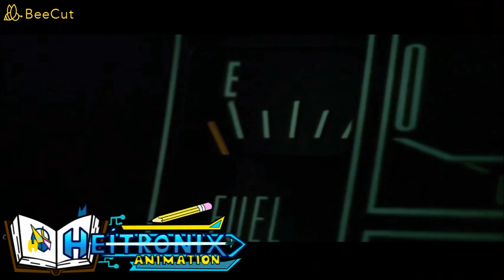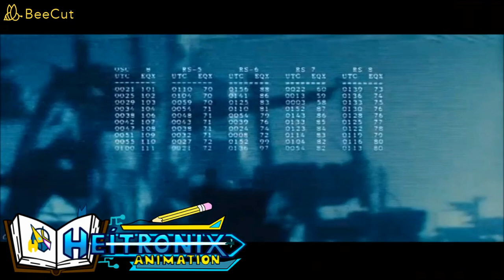The Terminator (1984) Parte 9 "La Madre Del Futuro/La Guerra Por Venir" | Heítronix Animation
The Terminator (1984) | Heítronix.A Version | Part 9 | The Mother of the Future/The War to Come